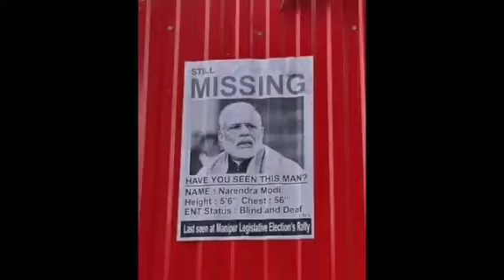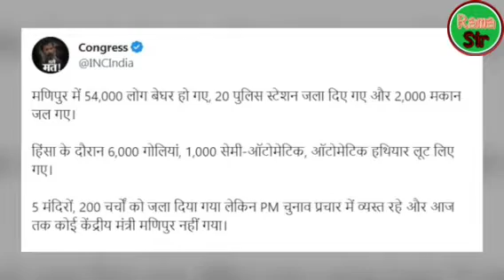गुमशुदा की तलाश, हाइट 5 फुट 6 इंच और सीना 56 इंच ENT Status: Blind And Deaf | PM मोदी हुए गायब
मणिपुर में धधक रही हिंसा के बीच प्रधानमंत्री नरेंद्र मोदी की मीटिंग का पोस्टर बहुत तेजी से वायरल हो रहा है